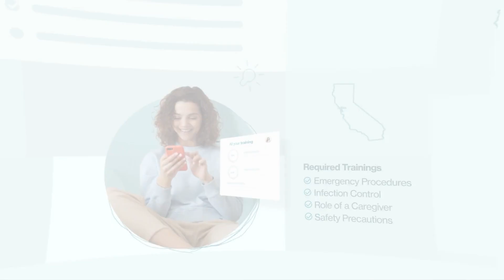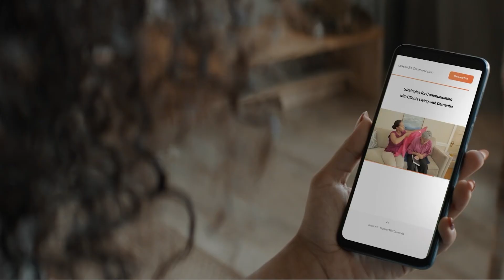How Technology is Revolutionizing Elder Care Training in 2026? | EdTech News #8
Discover how cutting-edge technology is transforming elder care training in 2025. 🚀 From immersive simulations to AI-driven solutions—see the innovations empowering caregivers to deliver compassionate, efficient care.  💪

0:00 Intro: Can Technology Really Help Older Adults?
0:10 Struggling to Train Your Elder Care Staff? We've Got Solutions!
0:27 Care Academy: How Does This Platform Transform Elder Care Training?
1:52 Specialized Platforms Built Just for Seniors—Why Are They Important?
2:09 Spotlight: SeniorApp—A Game-Changer for Senior Care?
2:35 How Does Education Play a Role in Elder Care Technology?
3:05 Quick Recap: Have You Seen Similar Solutions in Your Area?
3:13 What's Next? Subscribe and Stay Ahead in Tech for Elder Care!

The future of elder care starts here.

Got a challenge? Let’s solve it in 15 minutes!